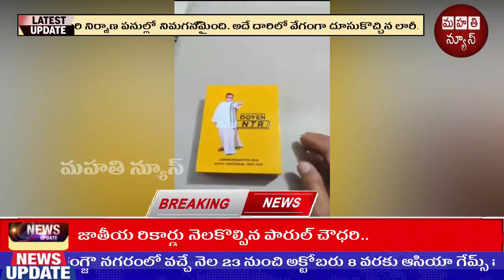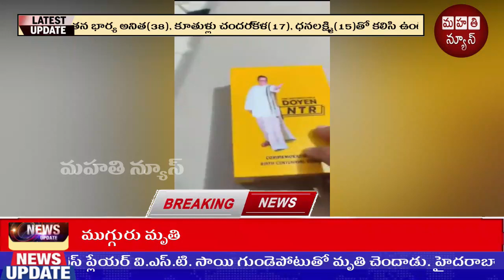బ్లాక్ మార్కెట్ లో ఎన్టీఆర్ కాయిన్...